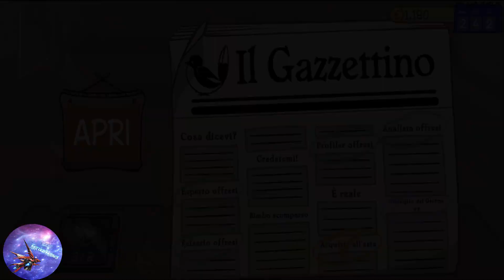Dealer'$ Life 2 Don Vito Gameplay ITA # 3